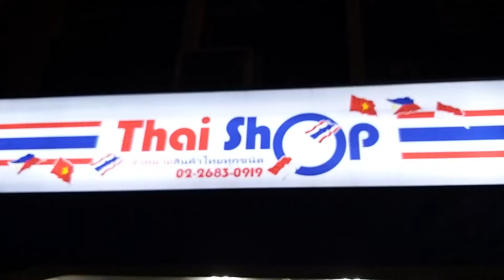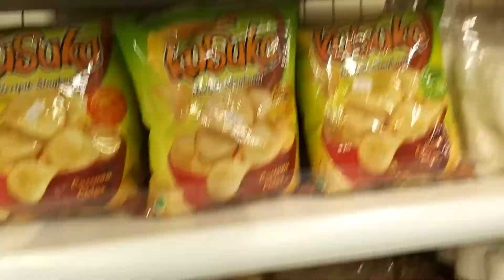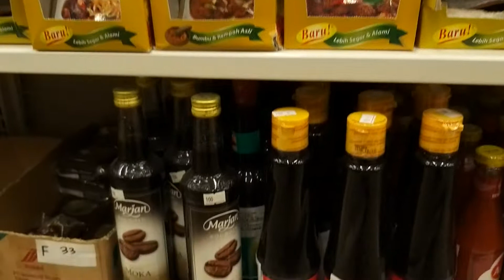KUPAS TUNTAS isi dalam Warung THAILAND di lokasi TAIWAN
selamat sore guys...

semoga di sore hari ini kita masih dalam perlindungan Allah Swt..dan di mudahkan jalan rezky kita Aamiin..

video kali ini dg tema kupas tuntas isi dalam warung thailand..ternya sangat komplittt bumbon dapur gaes

penasaran spt apa..
ayo simak videonya

hafizah cs papi